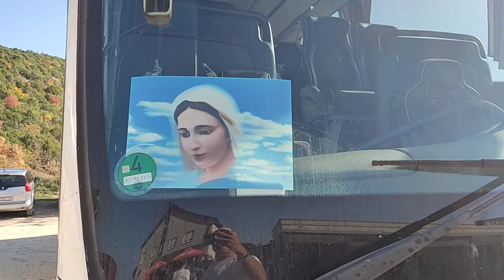What's going at the Cafés and Shops next to the Blue Crosses | November 01, 2022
Thomas Huth